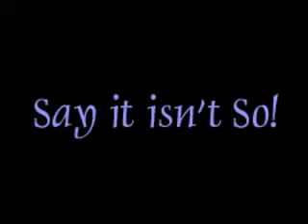Dark Age of Camelot - Kallisti-KalloraAvalon2 [Friar] [PvE]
Dark Age Of Camelot - PvE
Albion - Friar PoV
by Kallisti & Kallora
Order of the Illuminati - Galahad Albion